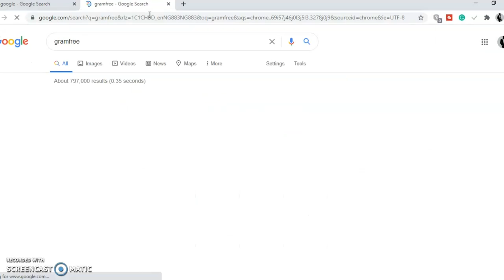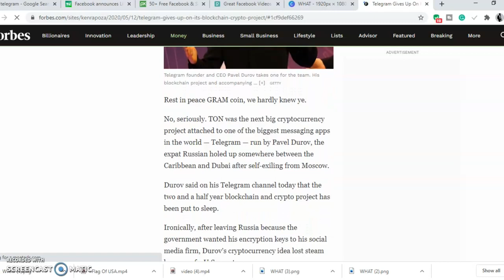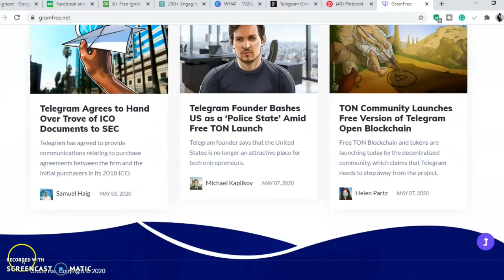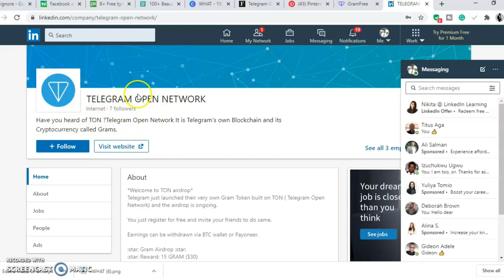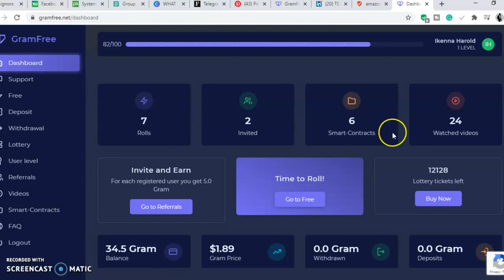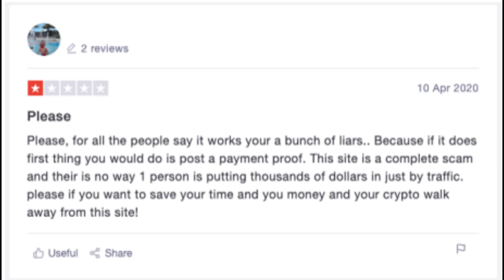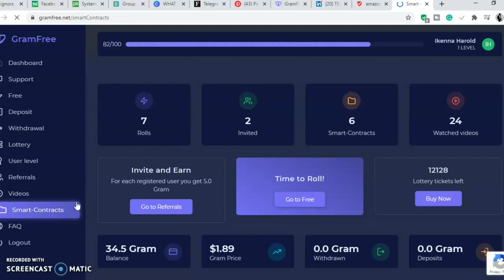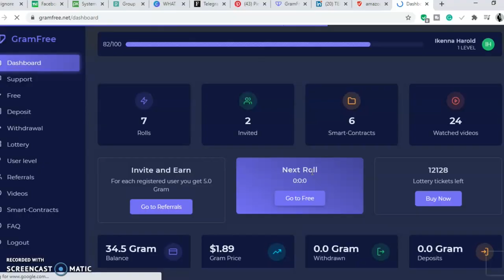GRAM FREE REVIEW | LEGIT OR SCAM! (2020) EVERYTHING YOU NEED TO KNOW.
GRAM FREE REVIEW | LEGIT OR SCAM! (2020)
There are many websites with a great deal of promise when it comes to making free money online. Today we came across Gram free .net and Gram free. World. Have you heard about them before? Have you benefitted from the website? We were deeply intrigued by so many rising voices about the site, some in support of the website while others rue their ever involvement with the website by saying that it is a scam and a total waste of time. Which side do you belong to? As a newbie, do you want to give the website a fair trial by signing up for it? Come, let’s take a closer look together on the website. May be or maybe not, you may have a profound epiphany about the website at the end.